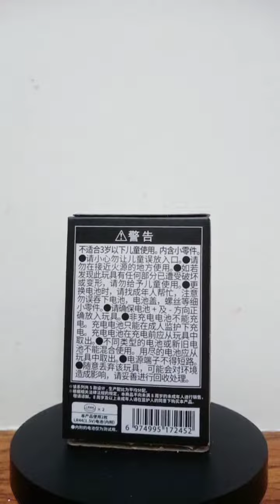万代 奥特曼 发光胸像第二弹 特利迦奥特曼 开盒视频#奥特曼